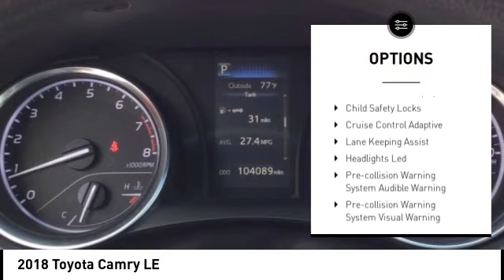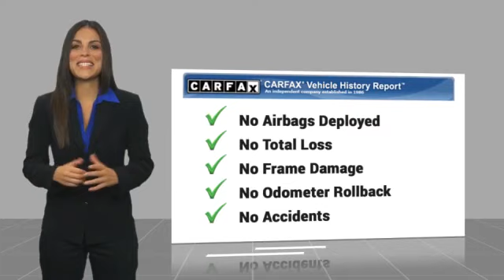2018 Toyota Camry Orange CA U39359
2018 Toyota Camry LE

1400 North Tustin Ave.

Looking for the right vehicle? Today could be your lucky day. this 2018 Toyota Camry could be yours.